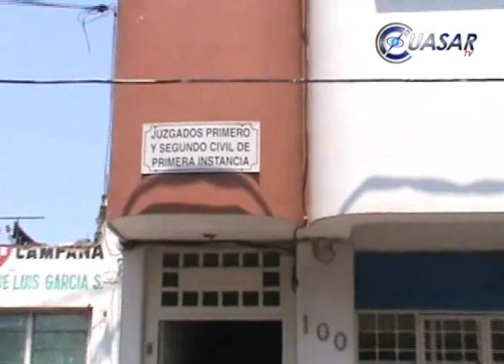Noticias de Michoacán, CuasarTv 9 de Mayo del 2015